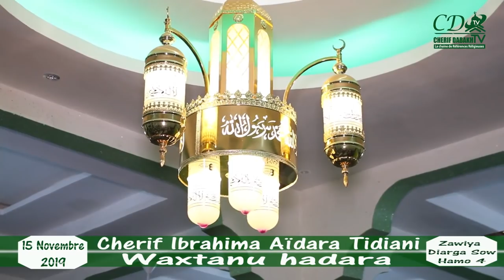" Bouniou teukeulé kéne ak Seydina Mouhamed PSL "